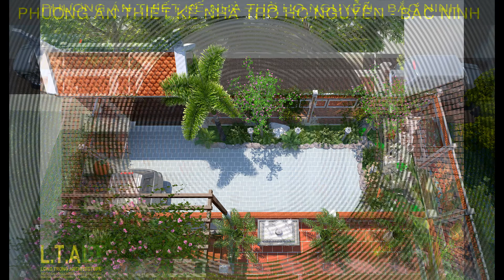NHA THO 2 TANG SAN VUON DEP 0912032258